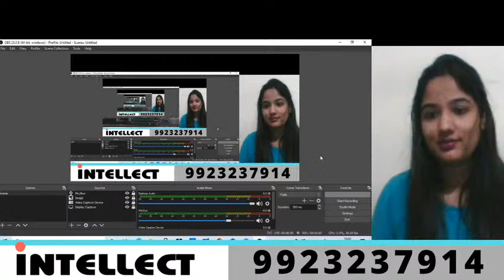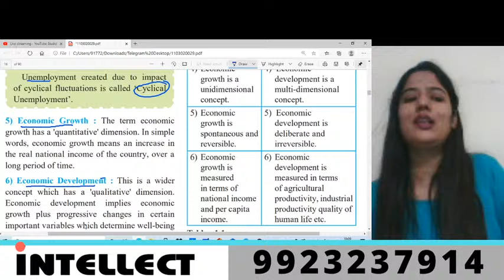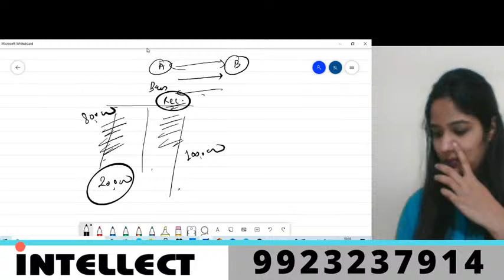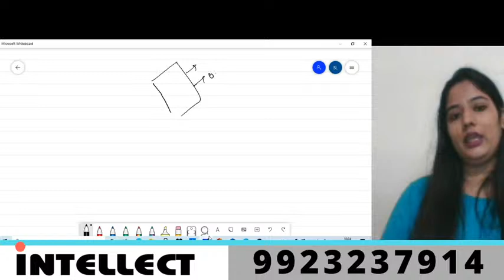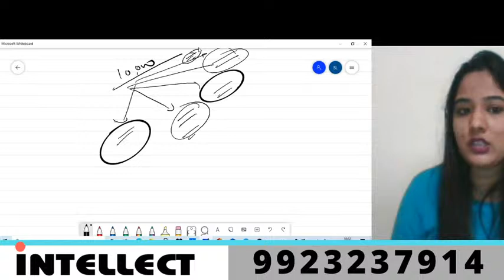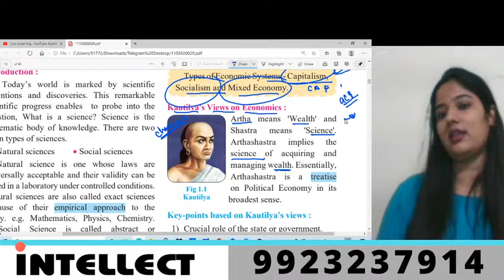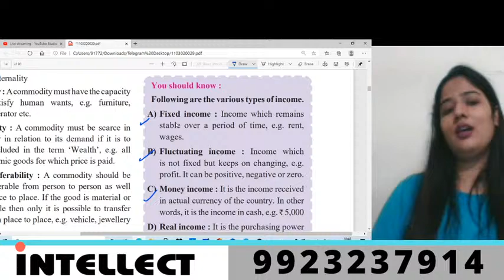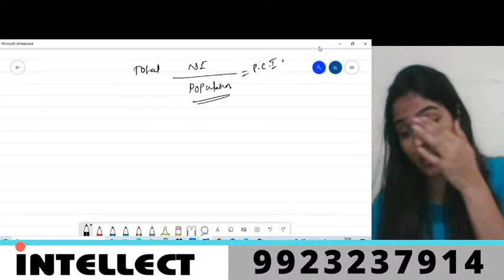4 SEPT 11th Aug batch ECO